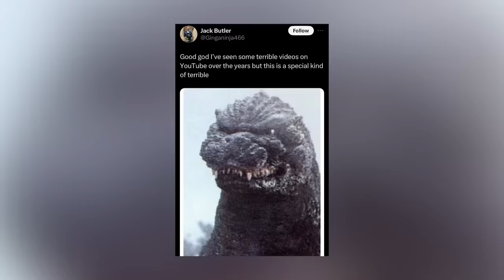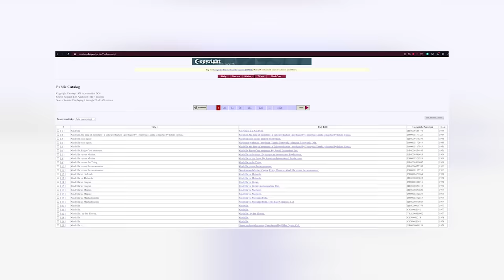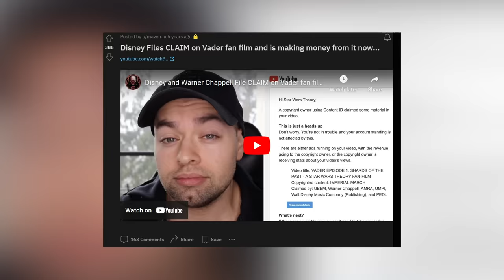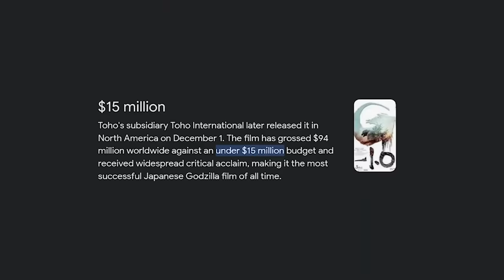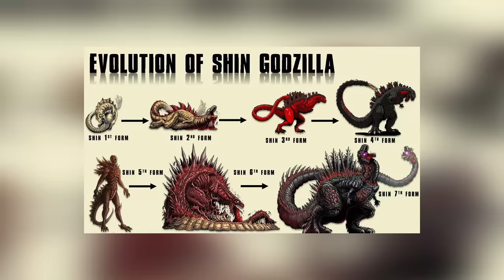One of the Worst Takes on "Godzilla" Ever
On January 29, 2024, a YouTube channel called Doktor Skipper uploaded a video titled “Godzilla Doesn't Work In America…” and received a ton of backlash for it on Twitter. Being in the general circle of kaiju Twitter, I figured I would watch it with an open mind and it pains me to say this but this is a poorly made video with terrible pacing and little to no research actually being put in.

I don’t want anyone watching this to go and harass Doktor Skipper. I’m not even mad at the guy. I just want him to do more research and to have a better grasp of what he’s talking about. And if you’re watching this Dok, I just want you to know that I’m not mad, I’m just disappointed...